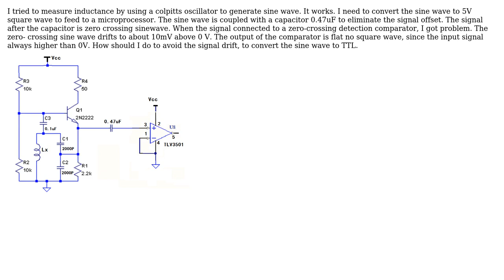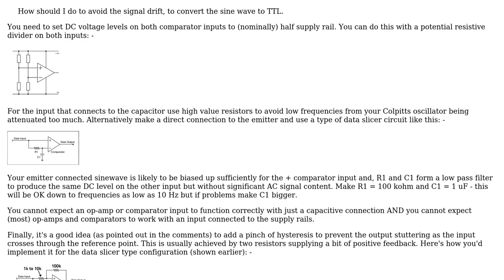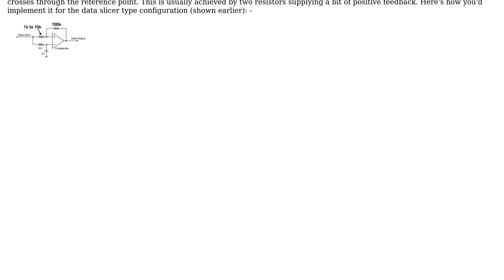Electronics: How to convert sine wave from an oscillator to TTL signal for microcontroller?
With thanks & praise to God, and with thanks to the many people who have made this project possible! | Content (except music & images) licensed under CC BY-SA | Music | Images & others | With thanks to user Janka user hjiang1213 user Andy aka and the Stack Exchange Network Trademarks are property of their respective owners. You are responsible for your own actions.